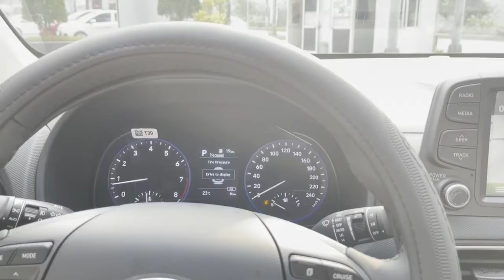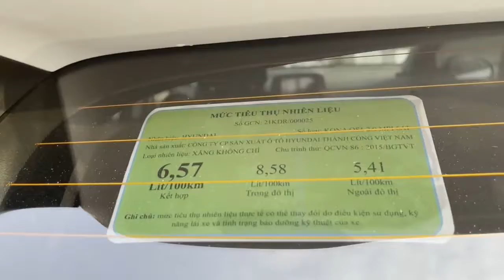Có 500 triệu bạn mua xe gì? Kona là chiếc xe xứng đáng để lựa chọn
Hyundai Kona một trong những dòng xe Hyundai được khách hàng lựa chọn và đánh giá rất cao về tính năng an toàn, trang bị và khả năng vận hành ổn định nhất trong phân khúc.